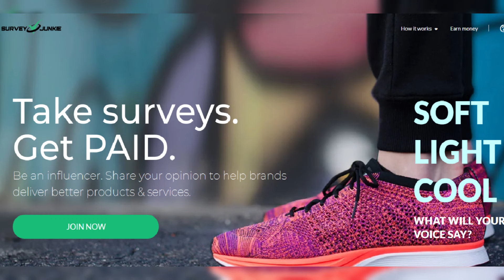Love Island's Jack Fowler faces 'real possibility of dying' after allergic reaction on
Love Island's Jack Fowler faces 'real possibility of dying' after allergic reaction on plane